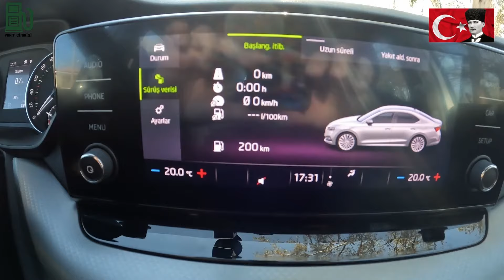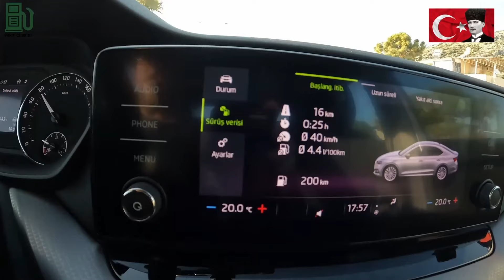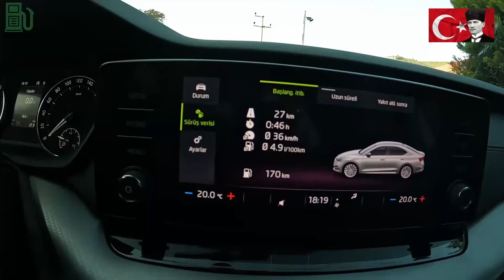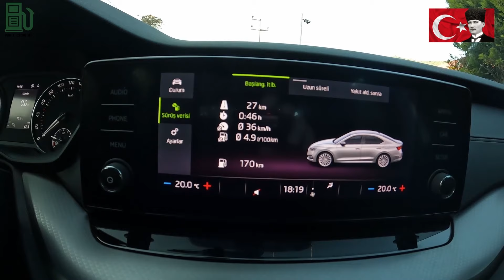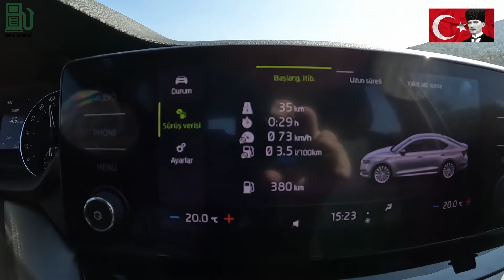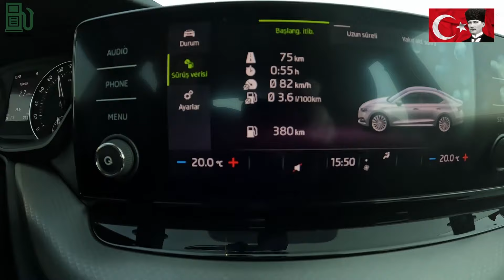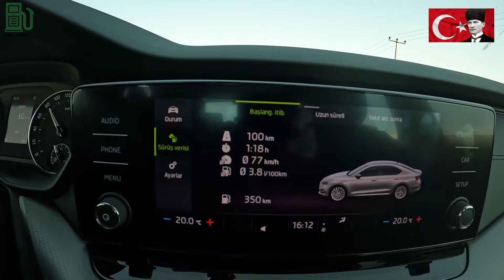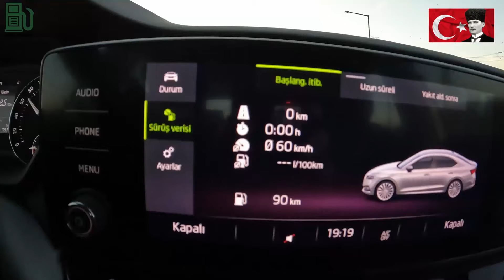SKODA OCTAVIA 1.0 E-TEC DSG 110 HP YAKIT TÜKETİM TESTİ | İNANILMASI GÜÇ TÜKETİM DEĞERLERİ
Bu videomuzda vag grubu araçlardan biri olan skoda octavia 1.0 e-tec 110 hp dsg elite paket aracımızın şehir içi , şehir dışı ve yokuş test yakıt tüketim verileri ayrıntılı bir şekilde incelenmektedir. Oldukç başarılı test tüketim verilerine imza atan aracın iyi bir aile otomobili olduğunu düşünmekteyiz.
İyi seyirler